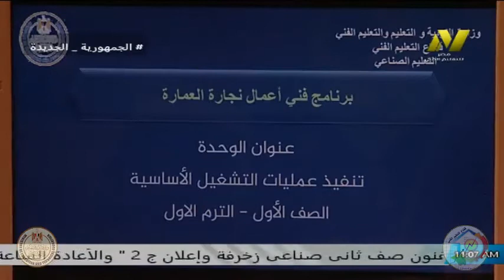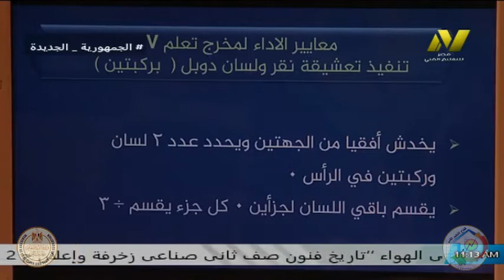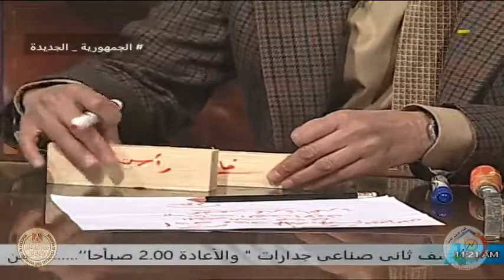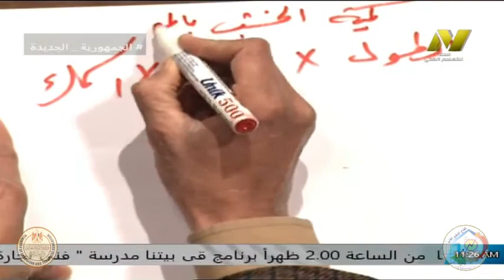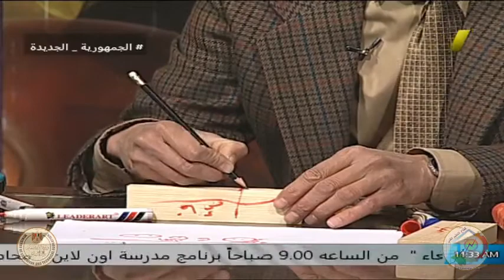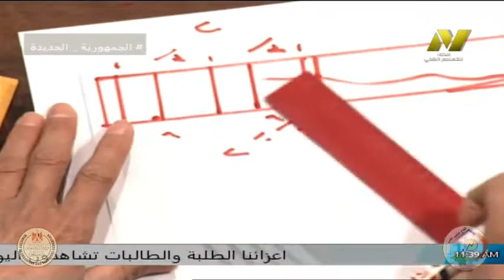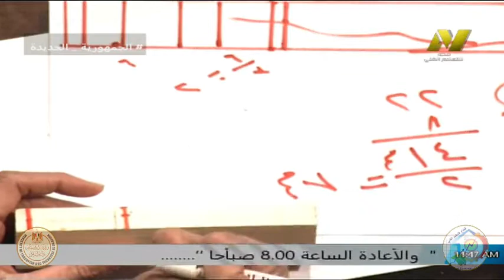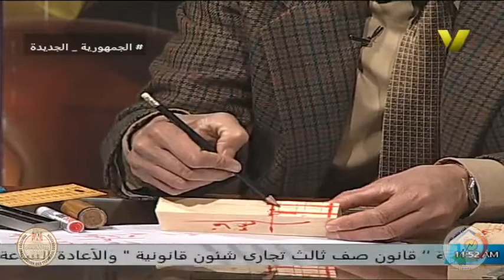الصف الاول صناعى جدرات - اعمال نجارة عمارة - خامات - امحمد حامد